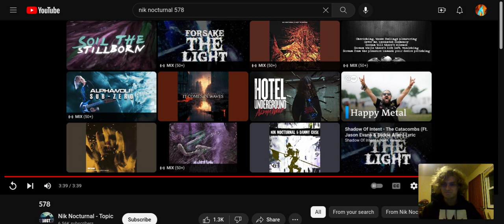NIK NOCTURNAL - 578 | Reaction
Song: 578
Artist: @NikNocturnal @lefttosuffer

It's great hearing my favorite YouTube guitarist and one of my top 5 Deathcore bands come together and create a beautiful work of art like this.

Straight-fire, Much love to you guys!